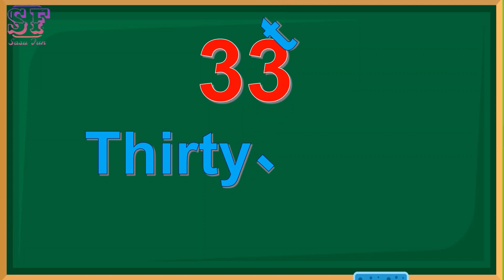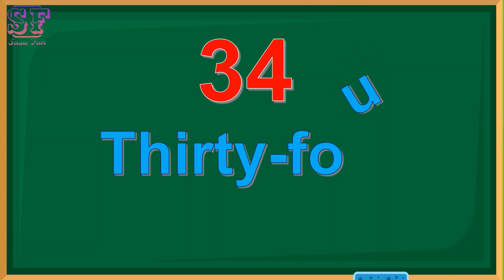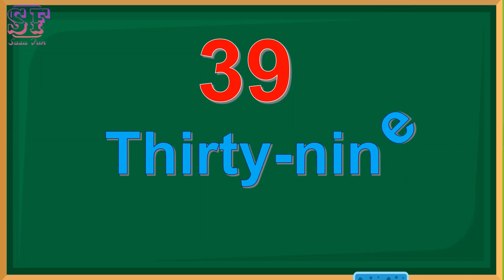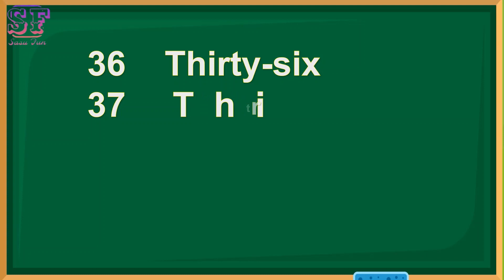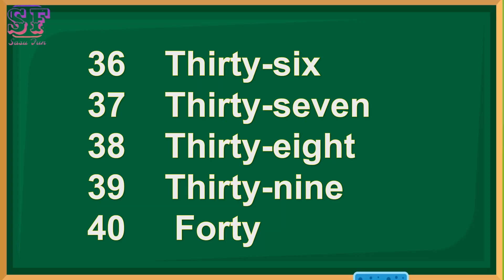31 to 40 Numbers Spellings for Kids | Number Names 31 to 40 | Counting Number with Spelling 31-40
Counting Numbers from 31 to 40 with spelling for kids!  @SasuFunEasyLearning

Here are the numbers from 31 to 40 written in English capital letters:

31: THIRTY-ONE
32: THIRTY-TWO
33: THIRTY-THREE
34: THIRTY-FOUR
35: THIRTY-FIVE
36: THIRTY-SIX
37: THIRTY-SEVEN
38: THIRTY-EIGHT
39: THIRTY-NINE
40: FORTY

Small Letters-
31: thirty-one
32: thirty-two
33: thirty-three
34: thirty-four
35: thirty-five
36: thirty-six
37: thirty-seven
38: thirty-eight
39: thirty-nine
40: forty